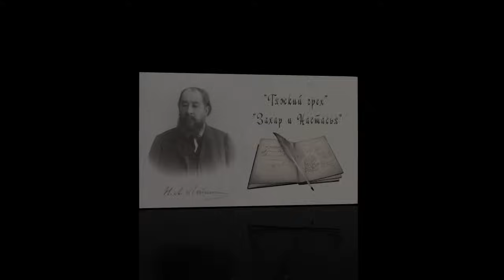Н. А. Лейкин "Тяжкий грех" "Захар и Настасья", рассказы, аудиокниги N. A. Leikin, stories, audiobook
Н. А. Лейкин, юмористические рассказы, аудиокнига, N. A. Leikin, humorous stories, audiobook
00:00 - "Тяжкий грех"
21:00 - "Захар и Настасья"